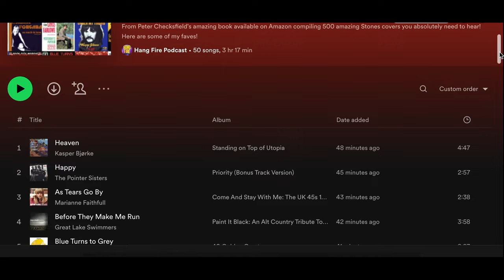500 Stones Cover Songs and Brian Jones on Some Girls with Peter Checksfield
UNDERCOVER: 500 ROLLING STONES COVER VERSIONS THAT YOU MUST HEAR!